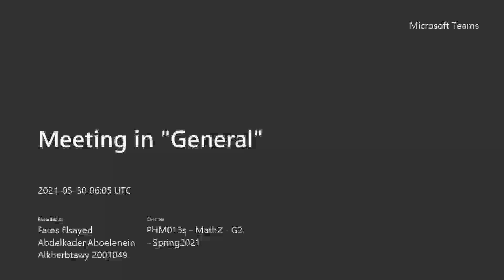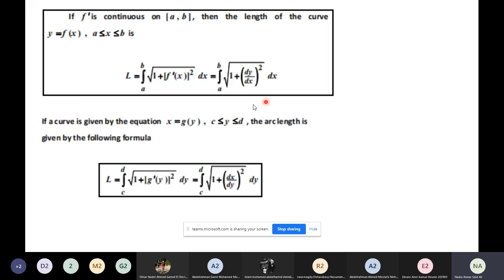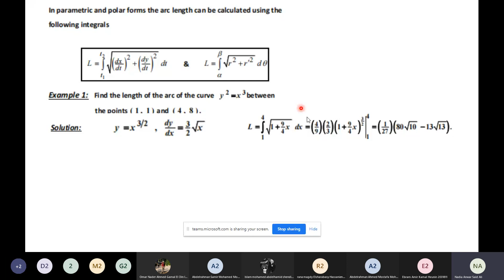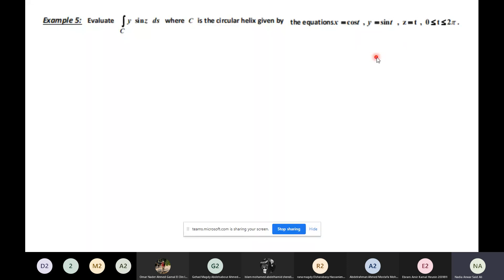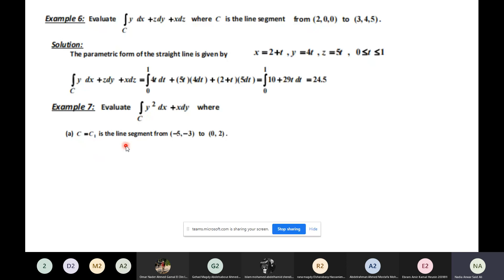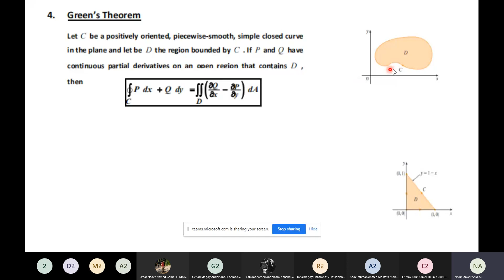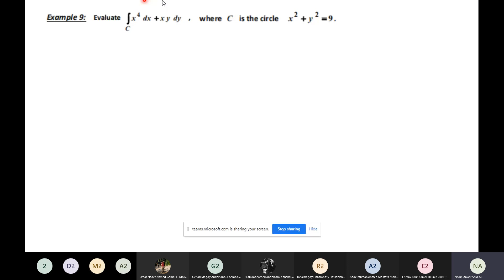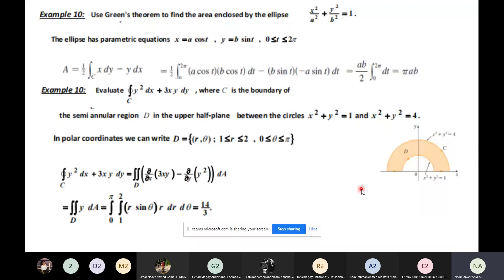[PHM013s] Math 2 - Lecture (8) - Dr. Nadia Anwar - Spring 2021